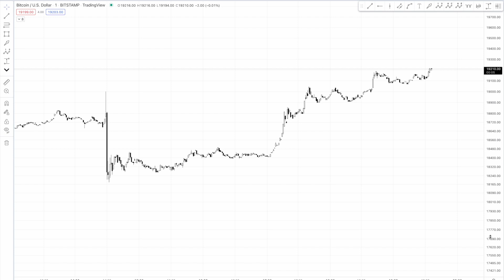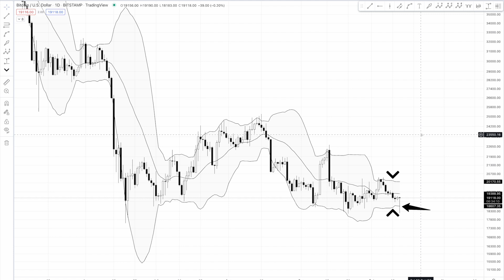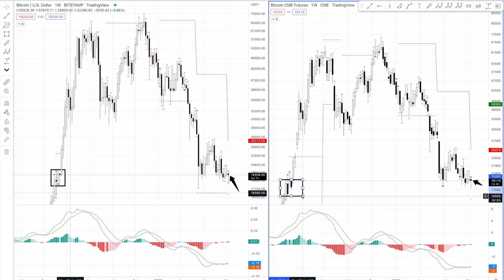Bitcoin Bounces After CPI Dump | BTCUSD Analysis October 13, 2022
In this episode of NewsBTC's daily technical analysis videos, we are looking at the Bitcoin bounce today after a steep selloff following the release of CPI numbers for September.